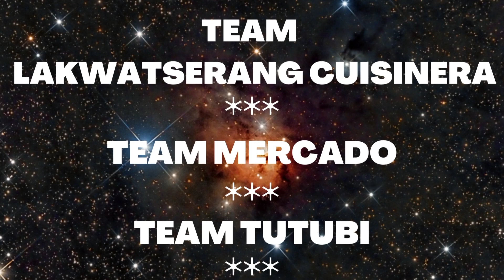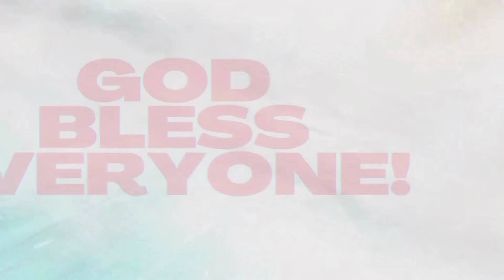HOMEMADE CHICKEN ADOBO FLAKES II CHICKEN ADOBO FLAKES II MY VERSION II ETHEL ALLERA